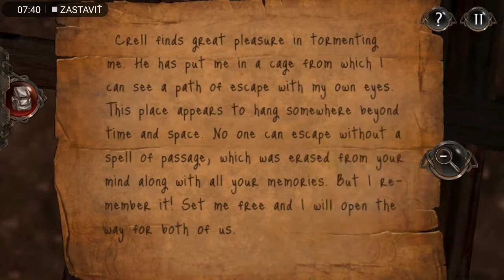Hellraid: The Escape Part 3 Ascient Statue